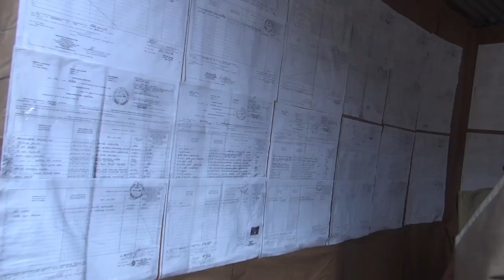බදුල්ලේ නාමයෝජනා 5 ක් විසිවෙයි